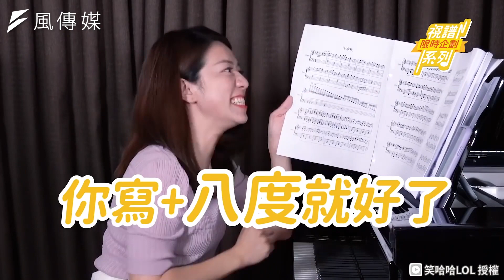超狂挑戰10分鐘練成神曲千本櫻 激發手指極限彈到差點崩潰！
虛擬歌手初音的歌曲千本櫻在2011年發布後，受到大眾的喜愛，擅長彈鋼琴的江老師今天準備挑戰在10分鐘內練成這首神曲，到底她能不能成功呢？

這首歌以快速的曲風抓住人心，呈現出一種日本傳統的美和熱血的感覺，但也因此大大的增加了這首歌的難度，老師在練習過程中幾度崩潰，滿滿的綜藝效果讓人捧腹大笑，但最後的成果卻令人目瞪口呆！趕緊戴上你的耳機，跟著江老師一起來場音樂的饗宴吧！